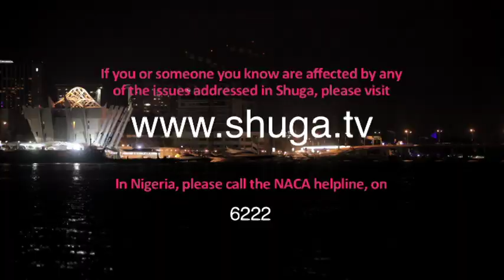Shuga Naija Character Profile: Leo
Actor Nick Mutuma talks about returning as Leo in Shuga series three.